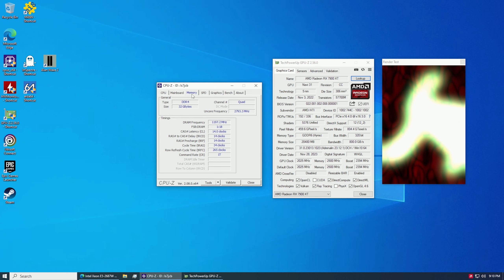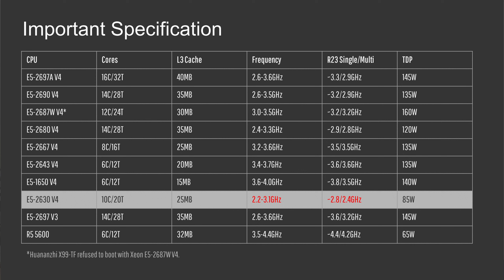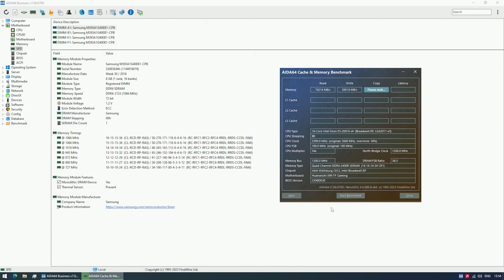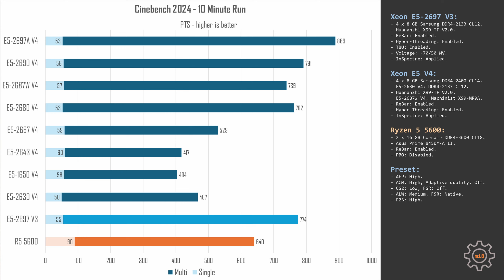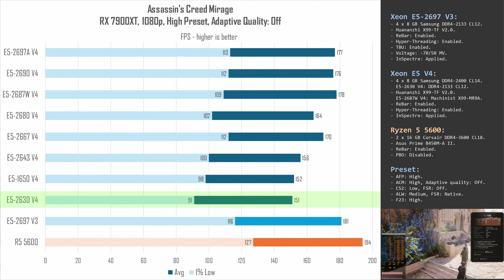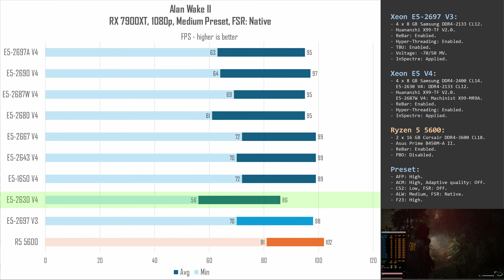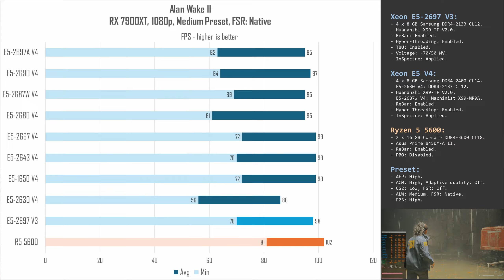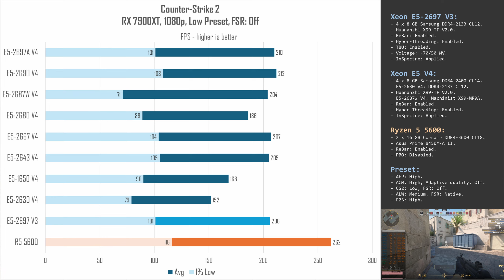🇺🇦 Тестую 8 Xeon E5 V4: E5-2697A, E5-2690, E5-2687W, E5-2680, E5-2643, E5-1650, E5-2630 | R5 5600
🇺🇦 Тестую 8 Xeon E5 V4: E5-2697A V4, E5-2690 V4, E5-2687W V4, E5-2680 V4, E5-2643 V4, E5-1650 V4, E5-2630 V4

00:00 Ласкаво прошу до Мійконст Заліза
00:58 E5-2687W V4
01:49 E5-2643 V4 та E5-1650 V4
02:13 E5-2630 V4
02:35 Важливі нотатки
04:08 Cinebench R23
05:02 Cinebench 2024
05:26 Geekbenc 6
06:01 Лише 3 синтетики та 5 забавок
06:14 Assassin's Creed Mirage
07:01 Avatar: Frontiers of Pandora
07:33 Alan Wake II
08:11 F1 23
08:58 Counter-Strike 2
10:06 Вирок

E5-2697A V4
E5-2690 V4
E5-2687W V4
E5-2680 V4
E5-2667 V4
E5-2643 V4
E5-1650 V4
E5-2630 V4
E5-2697 V3
R5 5600

Soyo / Maxsun B560
Soyo / Maxsun B660M
i3-12100 + MSI
i3-12100 + Soyo
i5-12400 + Soyo

– Xeon –
E5-2640 V3
E5-2660 V3
E5-2678 V3
E5-2698 V3
E5-2660 V4

– Huananzhi SSD –
SATA MLC
SATA QLC
M.2 NVMe

– RAM –
Samsung DDR4
Juhor DDR3/DDR4

– AM4 –
Soyo B550M
Ryzen 5 5600
Ryzen 5 5600G

– X79 –
X79 V2.82

Мій партнер в Україні:
- Алекс Повзун